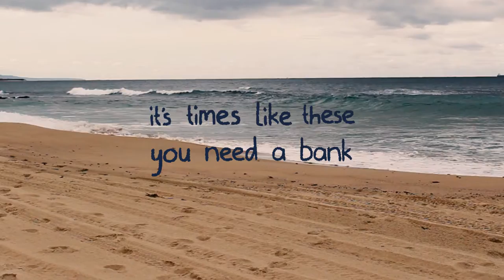conn bank ad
by jess dryburg